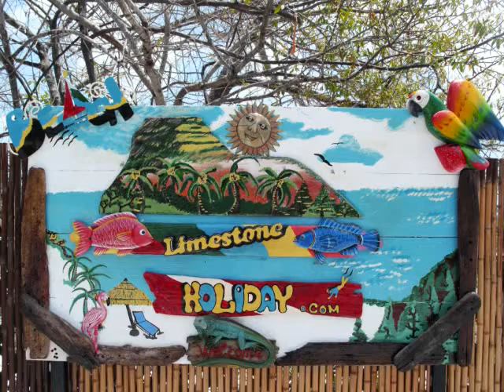limestone holiday resort video podcast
The invitation to the paradise island of Curacao and a special place to stay there :)